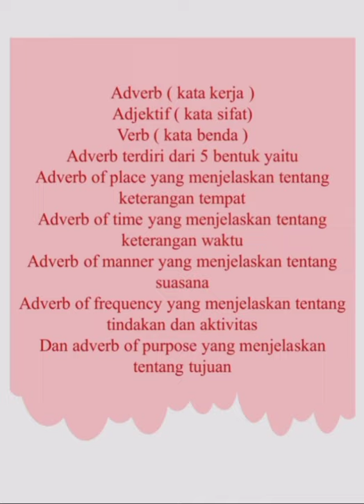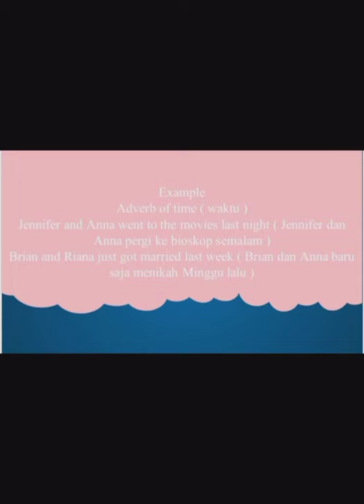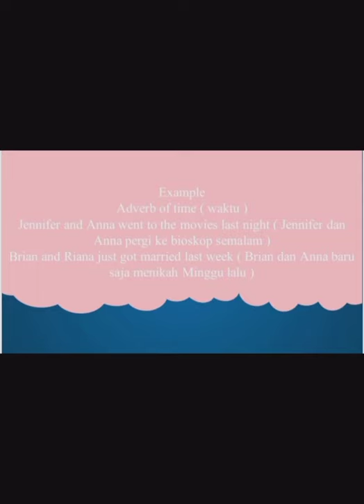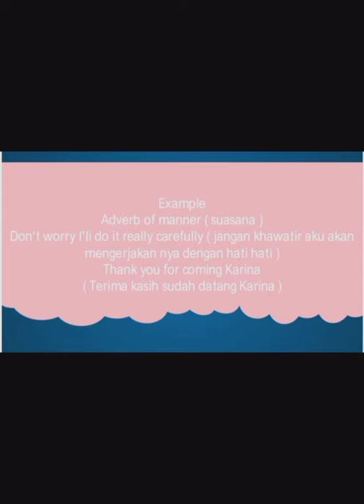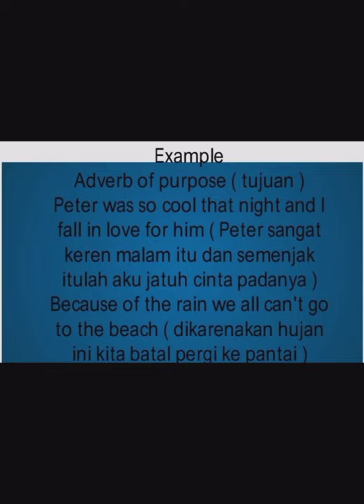Part of Speech for Kids 6: Apa itu Adverb?